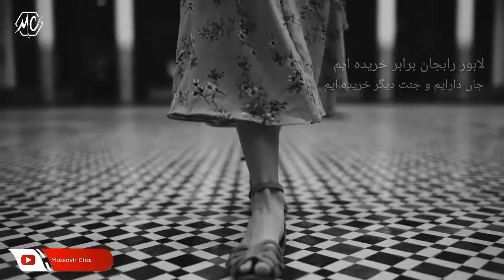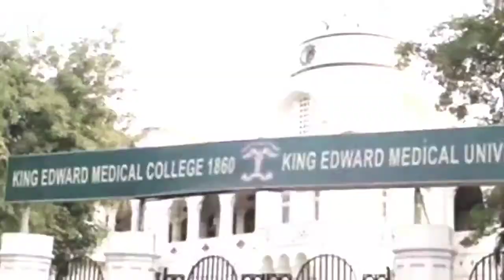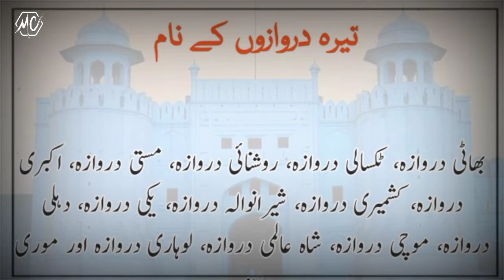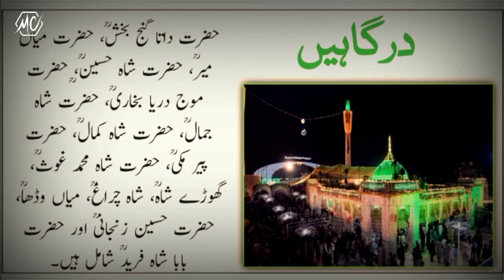Lahore history And Tour Guide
In this video you can watch a brief history of lahore. If you are interested in Tour, travel and visit, then you will find this tour and travel guide help full. Because travelling is fun.